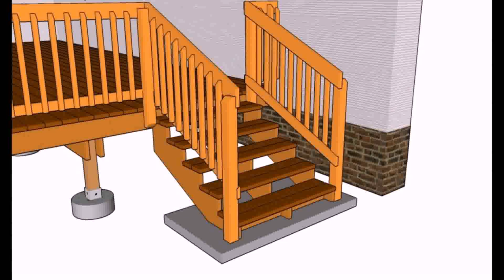Pictures Of Railing For Deck - Gif Maker DaddyGif.com (see description)